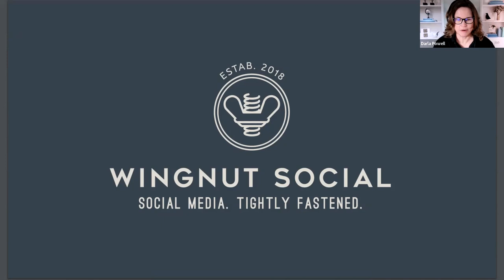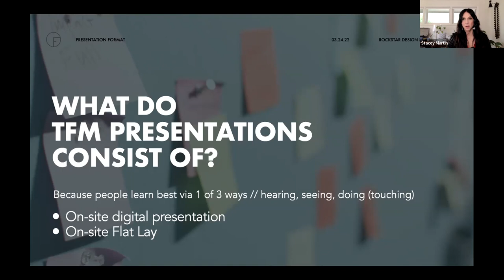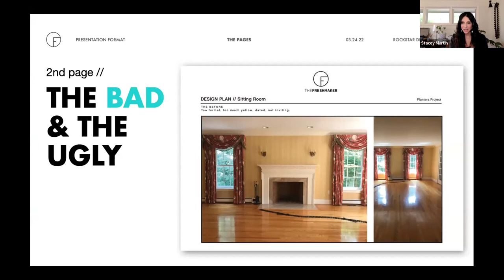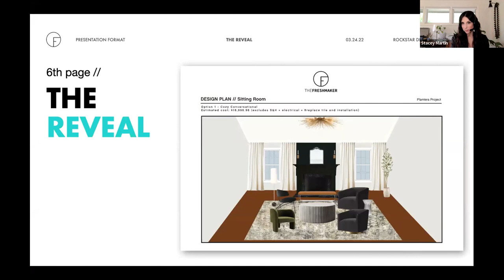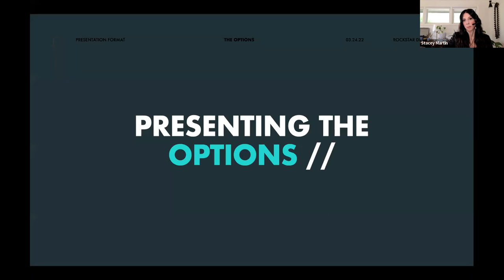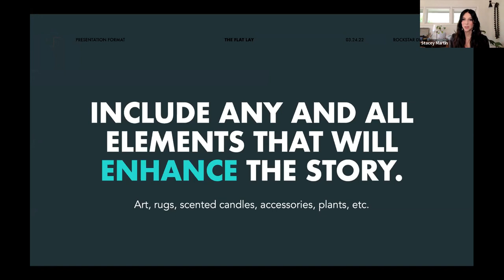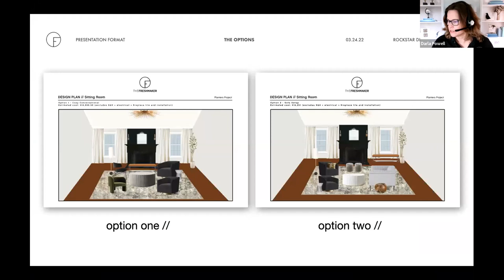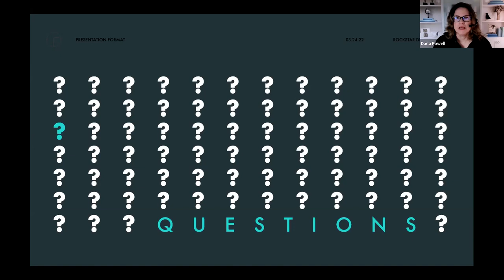How to Skyrocket Your Approval Rating with Rockstar Design Presentations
This Wingnut Webinar with Darla Powell and Stacey Martin will help take your interior design presentations to the next level.

By the end, you'll have what it takes to make your clients happier and save yourself time in the process.